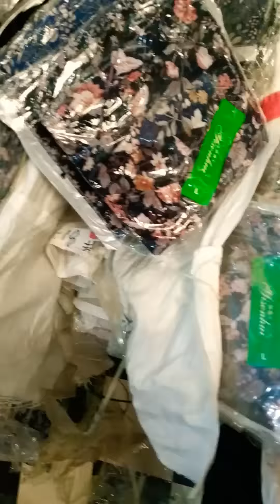DONLAR GELDİ😍3 AZN ☎️050-771-93-55 MAGAZA AÇIRSAN ZENG ET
EZİZ MÜŞDERLER ÜNVANİMİZ SEDEREK T/M FİLYALİMİZ YOXDUR SİRA⏩5 KORPUS⏩2 MAĞAZA⏩20 YANİ YENİ MALLAR HER GÜN GELİR 👍👍 TOPDAN ALANL ARA BOYÜK ENDİRİM EDİRİK VE ÇATRLMA VAR 🚛 YouTube SEYFEMİZE ABONE OLUN ⏩BUTUNMALLAR_3_AZN⏪YAZB TAPA BİLERSİNİZ YENİ MALLAR ÖNCE ORDA PAYLAŞİLİR HAMİSİ YENİ MALLARDİ PAÇKALİ MALLARDİ Elaqe 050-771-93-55⏪butunmallar_3_azn